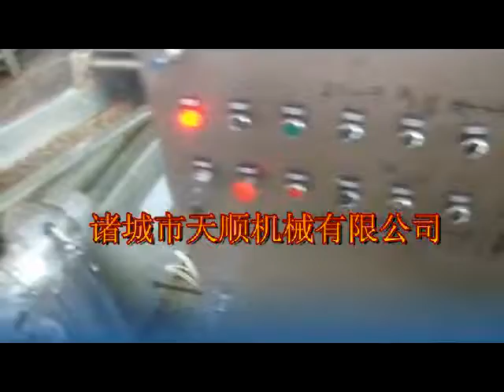Small fishes frying line,full automatic